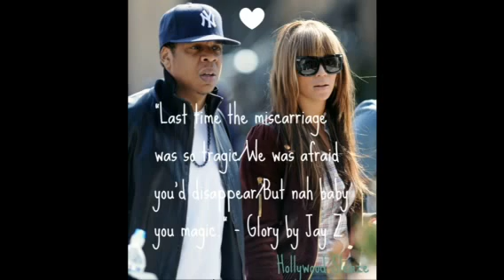Hollywood Sleaze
1.9.12
Ninablanco3.wordpress.com